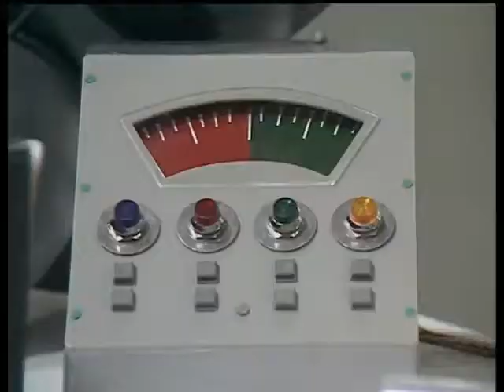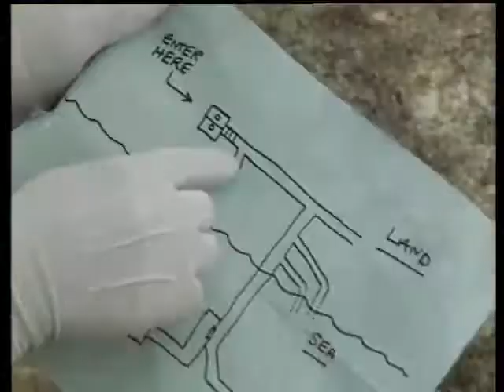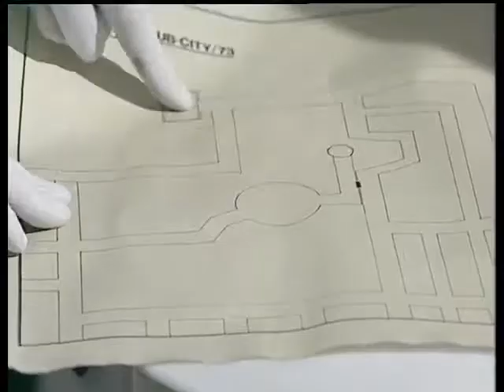Blake's 7 Digest - Orac